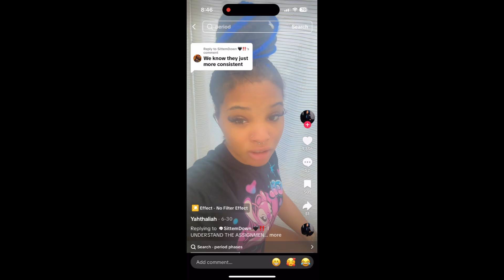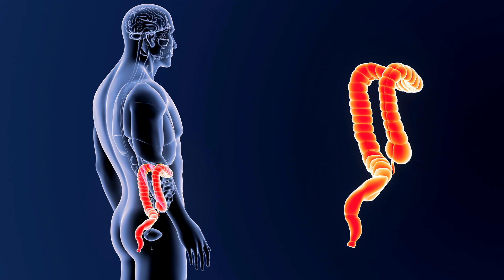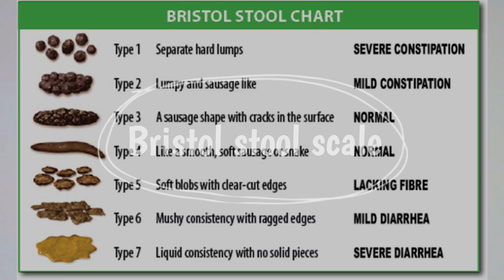What Your Poop Reveals About Your Health | Poop Colors, Consistency & Gut Health Explain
What is your poop telling you? 💩

In this episode, Dr. Okoro (“The Poop Doctor”) breaks down everything you need to know about poop colors, poop shapes, and poop textures—and what they reveal about your gut health and digestive system.

From constipation to diarrhea, green poop to black tarry stool, we explore the Bristol Stool Scale and the real warning signs you should never ignore. 🚨

In this episode, you’ll discover:
✅ What healthy poop should look like (and why an “S-shape” is the goal)
✅ Why stool color changes (green, purple, orange, black, red)
✅ The difference between constipation, normal stool, and diarrhea
✅ When blood in stool means hemorrhoids vs. something serious
✅ How your diet, gut microbiome, and medications (like metformin) affect stool consistency

If you’ve ever wondered “Is my poop normal?” or searched for answers about poop color meaning, this episode will help you understand the connection between your bowel movements and your overall health.

👉 Timestamps (Chapters):
00:00 – Intro
01:29 – Why stool color changes
04:59 – The Bristol Stool Scale explained
11:28 – Constipation signs & symptoms
11:36 – Diarrhea & food intolerances
13:02 – Blood in stool: hemorrhoids vs. colon cancer
13:06 – Medication & stool changes
13:06 – Final tips for gut health

💡 Important: If you notice blood in stool or black tarry stools, always consult your doctor immediately.